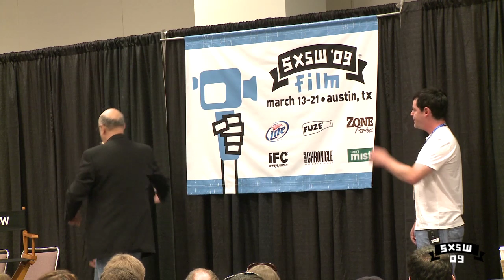Jeffrey Tambor's Acting Workshop at SXSW Continued | Film 2009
The return of Jeffrey Tambor's Acting Workshop was a real highlight at SXSW Film 2009. If you missed it, or if you just need a refresher, take a look at the video excerpt below, featuring actors Jess Weixler (Alexander the Last) and Mark Reeb (The Overbrook Brothers).